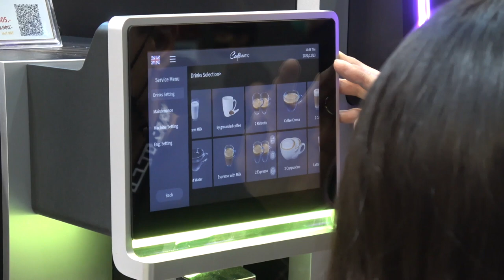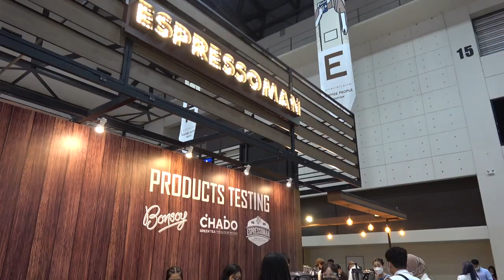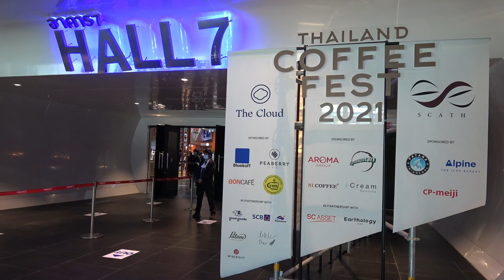Bangkok Coffee Festival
Coffee lovers gathered to enjoy cups of fresh coffee at this trade festival in Thailand.  The video shows visitors sampling different types of coffee blends at Impact Arena on the outskirts of Bangkok. More than 200 booths were opened in three exhibition halls totalling 15,000 square metres.

About: Bangkok Extra shows events, attractions and topical updates from around the Thai capital.